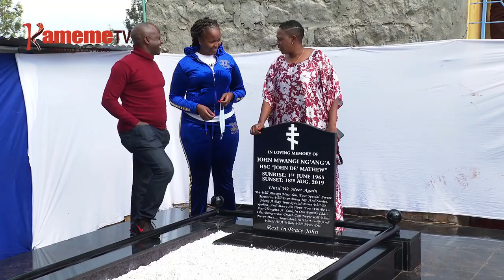Igongona ria kuririkana John De'mathew [Courtesy of Kameme Tv]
First memorial